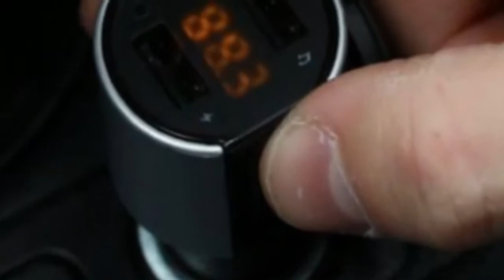Best FM Wireless Phone Transmitter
Exclusive Bluetooth hands-free FM transmitter lets you stream music and calls directly from your Bluetooth device to your car FM stereo system which can make your driving more interesting and safer.

.Built-in microphone with CVC technology offers you a clear talking.
.Blu-ray LED displays FM channels and real-time monitoring of automotive voltage intelligently.
.Dual ports USB charger charge multiple devices simultaneously.
.Pair with all Bluetooth enabled devices and music USB flash driver

.Best as far as size and quality lifetime warranty.
.Full 206 channels optional from 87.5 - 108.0MH z.

Hands-Free Calling
Built-in Mic you can make hands-free calls easily and safely. Just one click to hang up/off when receiving a call.

Dual USB Car Charger
It carries with two USB charging ports you can charge your phone or other devices simultaneously. Smart output current pairs all cellphone and tablet safely charging to your device without damage to the battery.

USB / MP3 Player
Pair your phone via stable Bluetooth or music USB flash drive noise and wind suppressed by CVC technology will create full duplex sound quality. Bluetooth sound processing A2DP lets you enjoy the lossless music whilst driving.

- Plug the FM transmitter into your car cigarette lighter socket for power.

- Turn your radio to an unused FM frequency then match this FM transmitter to the same frequency. FM channels 87.5 MHz - 108.0 MHz 0.1MH z/step.

- Insert a Micro USB Flash Driver or pair this Bluetooth FM transmitter with your digital device to enjoy music playback or hands-free conversation.